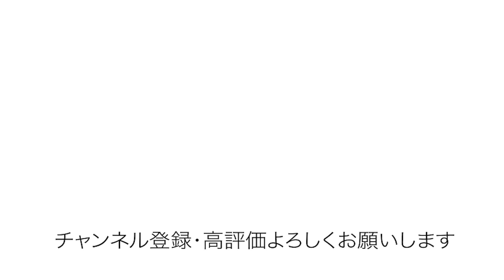我が家の防災グッズ全部見せます！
子供と犬がいる我が家の防災グッズ。

・大人用折り畳み式防災ヘルメット
・ヘルメット、交通用と防災用は何が違う？
・赤ちゃんの頭を守る防災頭巾
・複数の子供と手を繋ぐ方法
・女性用防災BOXの中身
・子供用の携帯トイレって？
・ろうそくやランプなどは？
・持ち出し袋/防災BOX
・こんな笛があるんです
・お腹のケア

などなど、
防災グッズ＝アウトドアにも使える物などを紹介してみました！
皆さんのおすすめなグッズもあれば、ぜひ教えてください🤗

【紹介グッズ詳細】

①日本製防災クッション

⑥ウーマンズエマージェンシーバッグ

⑦抗菌Ag非常用トイレ30回分（汚物袋付き）

⑪ろうそく（5本入り）

⑫peak motion アウトドアバッグ

⑬ビクトリノックス ハントマンウッドナイフ